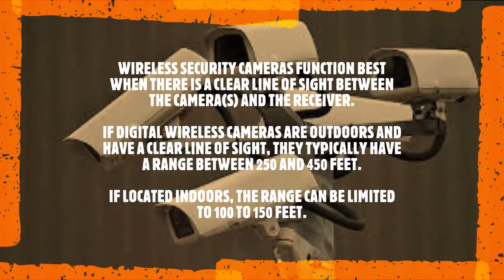C.C.T.V. (CLOSED CIRCUIT TELEVISION)